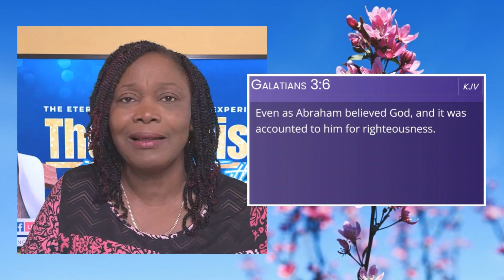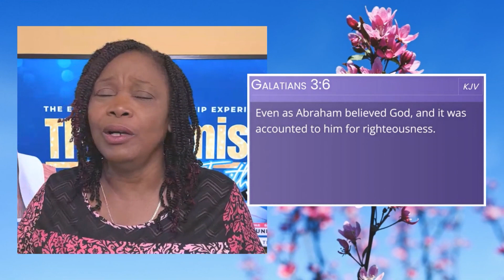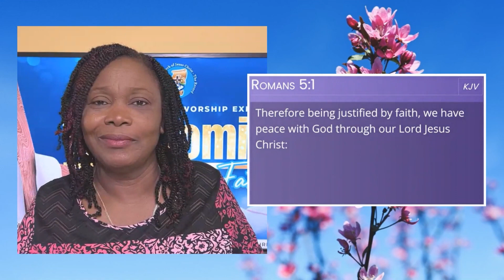The Promise - Justified by Faith (PART 2) | Pastor Donnette Norman